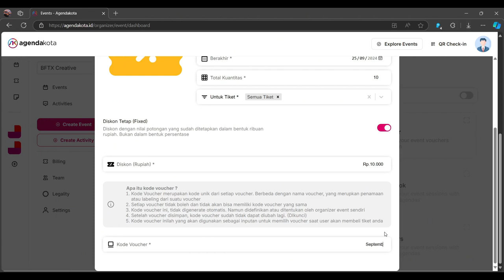Cara Setting Kode Voucher di Agendakota.id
Agendakota is an end to end Experience platform that digitalize access to Events, Activities and Attractions in Indonesia.